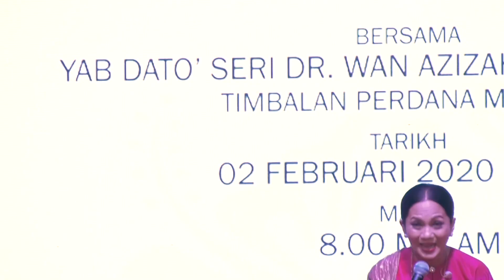SHEILA MAJID - DIA (Live)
Event : INSAF 2020
Location : Shangri-la Kuala Lumpur, Malaysia
Production / Agency : Azara Productions
MCP : Livefeed.KL / LFKL